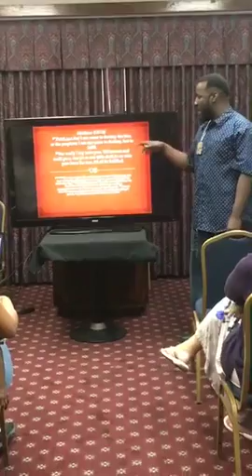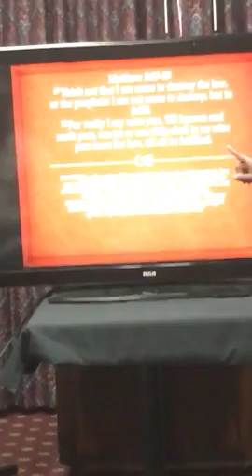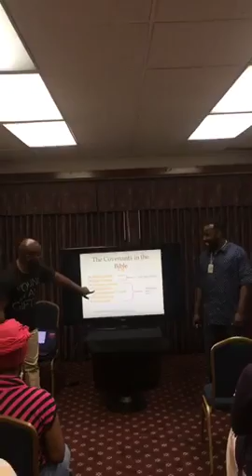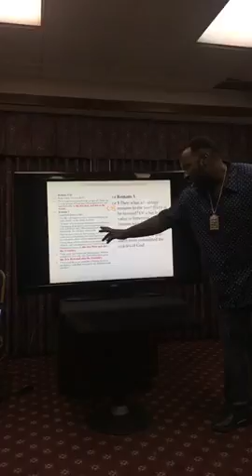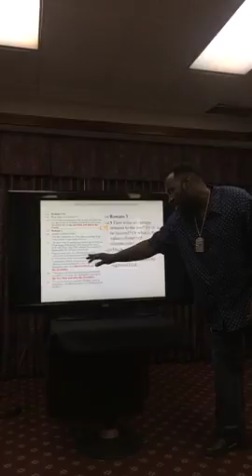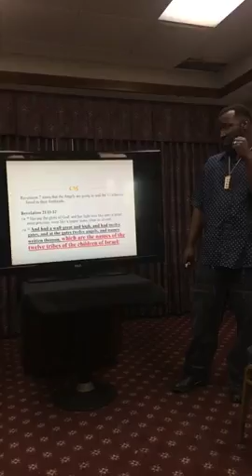Why Identifying True Israel is Important in End time Prophecy